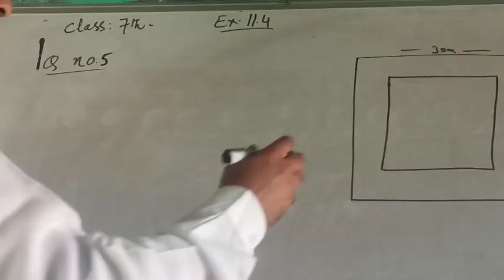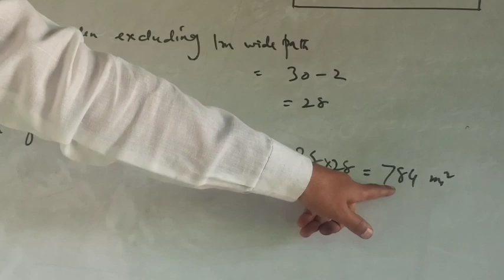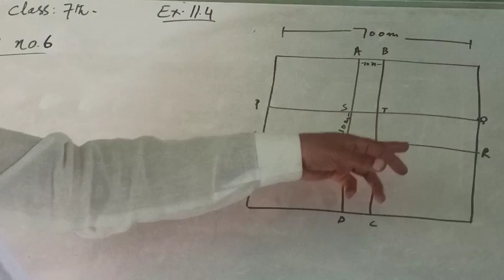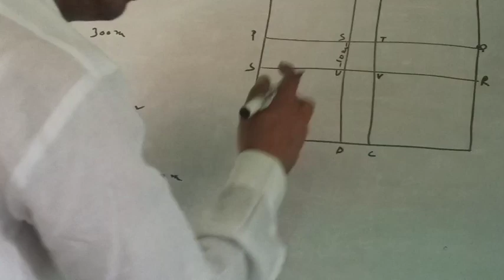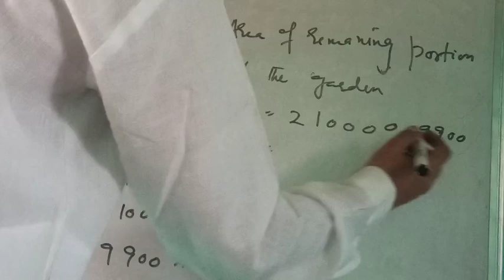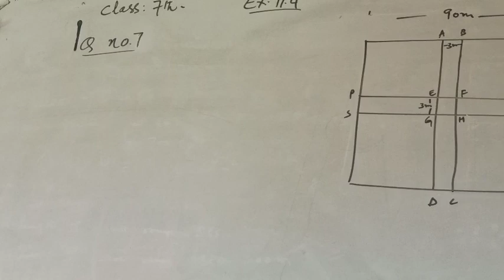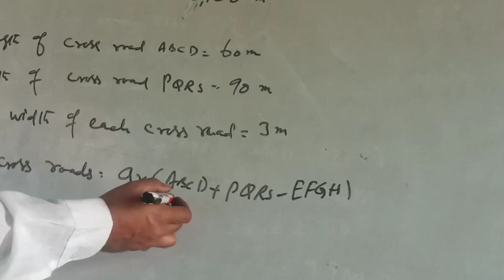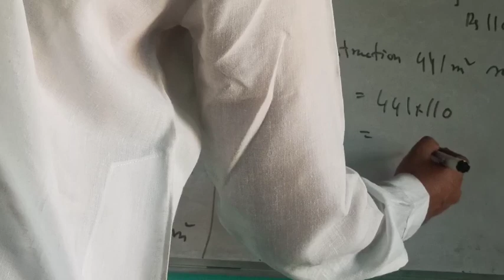CLASS 7TH MATHS Ex.11.4 Q no.5,6 & 7